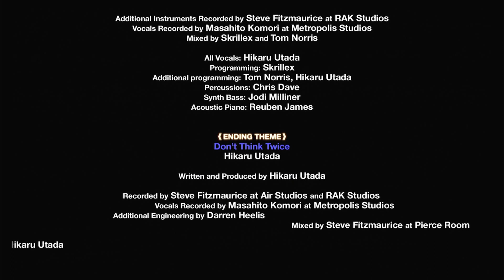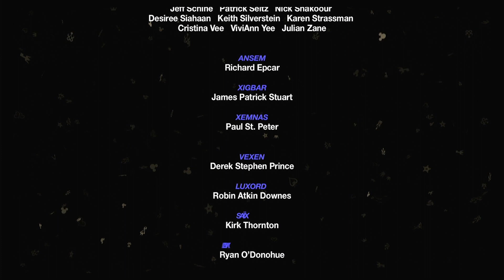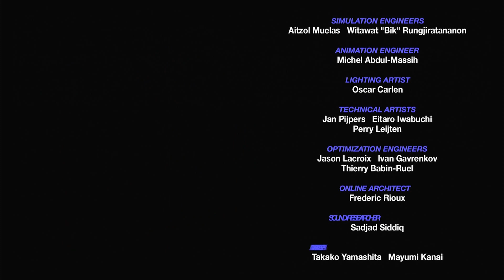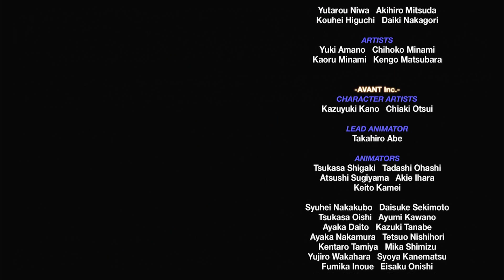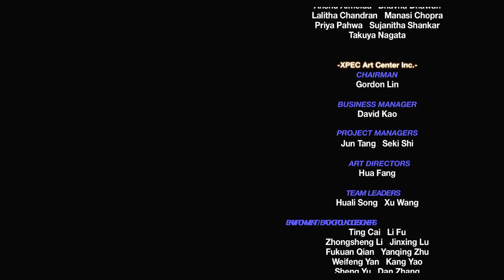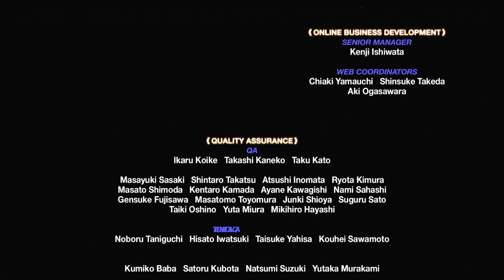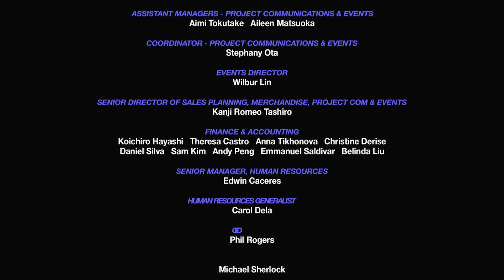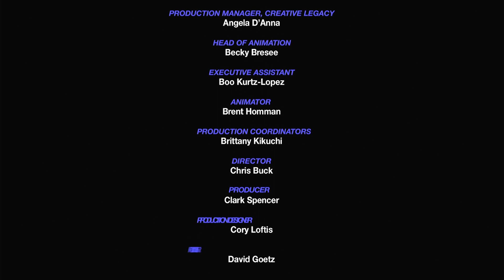Kingdom Hearts 3 (PS4) Playthrough Part 235 Final Boss & Ending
Kingdom Hearts 3 (PS4) Playthrough [No Commentary] Part 235 Final Boss & Ending